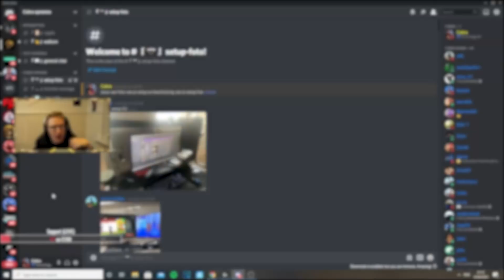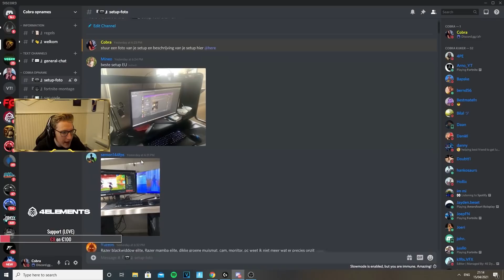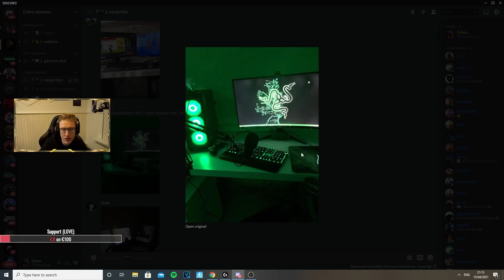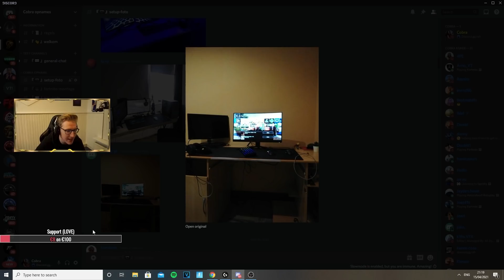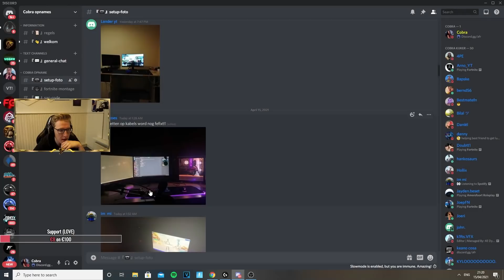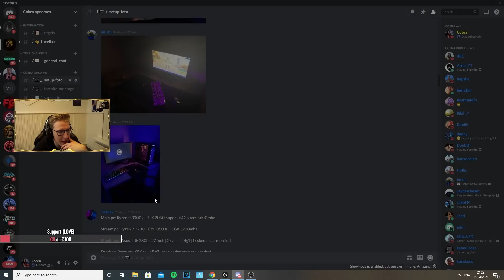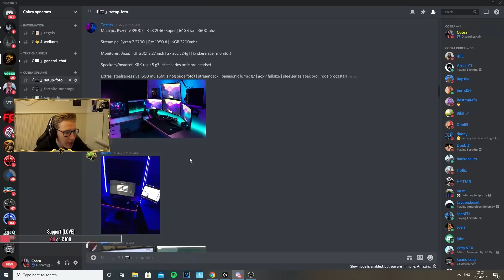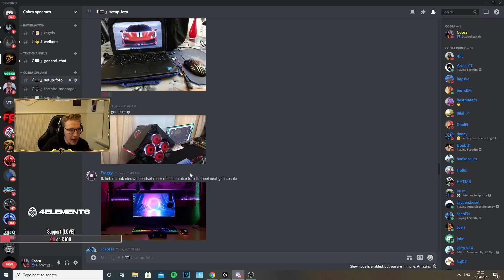REAGEREN OP JULLIE SETUPS (DROOM SETUP VAN 10.000EURO😱)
Bedankt voor het Kijken naar:

1000likes nieuwe video + eigen setup!!!